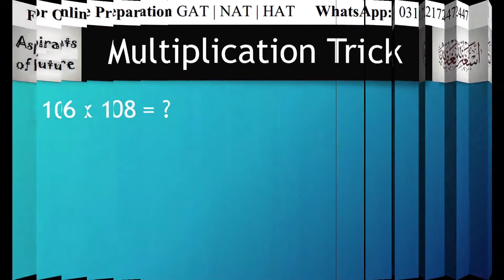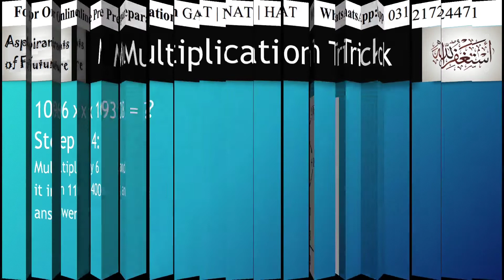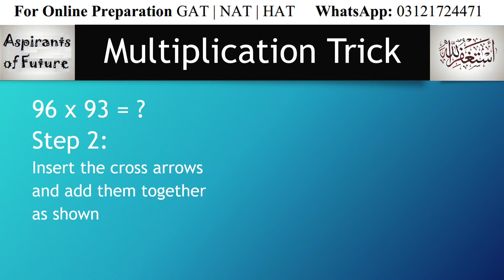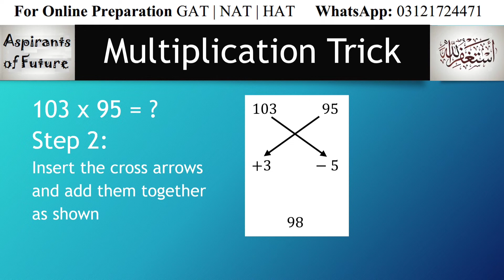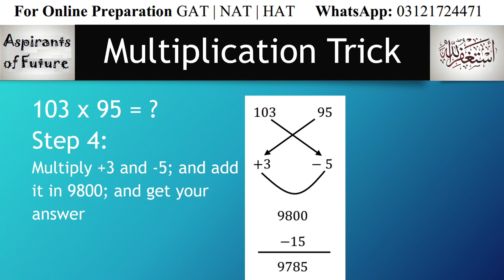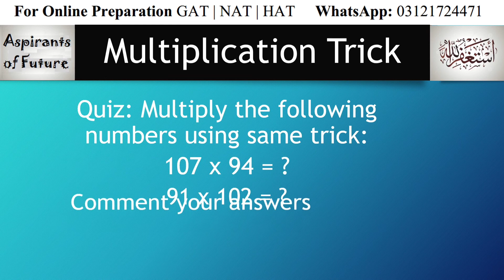Amazing Multiplication Trick | 3 Seconds Trick to Multiply Two Numbers | Aspirants of Future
In this video, Aspirants will learn an amazing trick to multiply two digits closer to 100. This trick helps you to solve multiplication sums in just 3 seconds. This video will help you to solve maths questions. You will score maximum marks in all competitive exams.